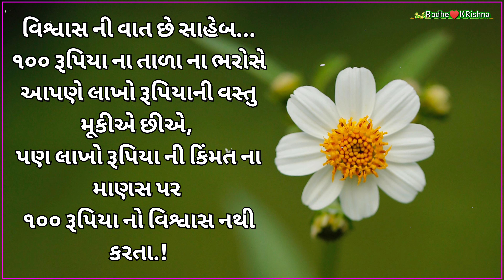gujarati suvichar whatsapp status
Hi doston is video me maine gujarati suvichar voice speech me bataye he. ye aapke man ko achha  rakhenge.

about this channel:
Doston is channel per aapko Gujarati piano keyboard video,Gujarati prerna dayak Suvichar,Hindi motivation quotes,Jaisi video dekhne ko milegi.